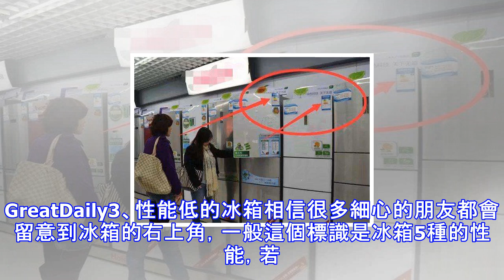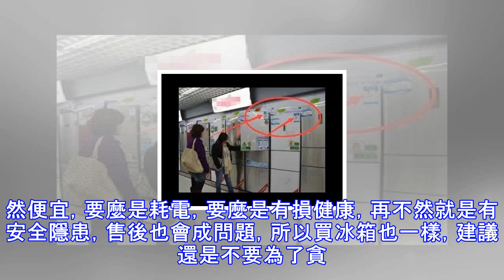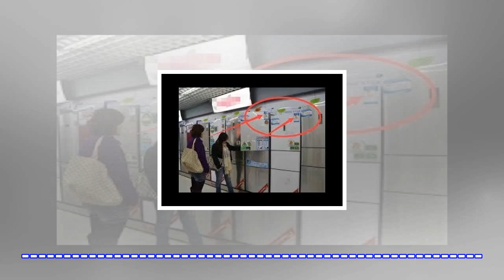家裡什麼冰箱都可以買，但唯獨這幾種萬萬不能買，後悔我家買早！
家裡什麼冰箱都可以買，但唯獨這幾種萬萬不能買，後悔我家買早！市面上有各色各樣的冰箱，但是出現在市場上的東西，就一定適合我們用嗎？一定是順應時代的潮流？答案相信大家心中有數，有些東西買了也是放著吃灰，要麼就是被坑，也或者是加大家裡的費用，今天我們就來跟大家探討下，什麼樣的冰箱不能買，相信大家看完後，以後在選購冰箱上不會再迷茫了。GreatDaily1、平開雙門冰箱這類冰箱不僅價格貴還特別耗電，對於小戶型的朋友來說，這種冰箱特占面積，比普通的冰箱要貴上好幾倍，對於普能家庭來說，它就是個奢侈品，所以厲害在購買的時候，一定不要盲目的聽從導購小姐的洗腦，買回家後你會發現，你根本不需要用到這麼大的冰箱。G...